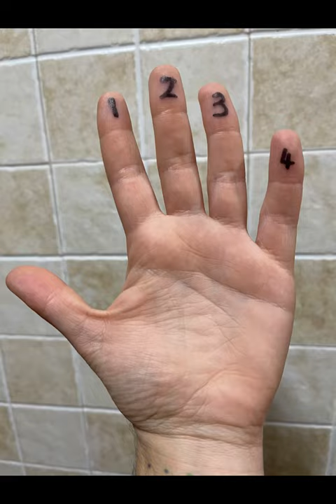Electric guitar beginner left hand exercises - My journey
Hey guys. these are the first exercises they shown me at the first few lessons i went to. i'm not a professional, i just started playing a couple of months ago. i just wanted to share a part my learning journey with you maybe it will be helpful for someone thinking about starting playing. i'm aware that there are some mistakes but i wanted to keep it real and walk you through my journey with me. thanks for watching and please subscribe for more videos like this.